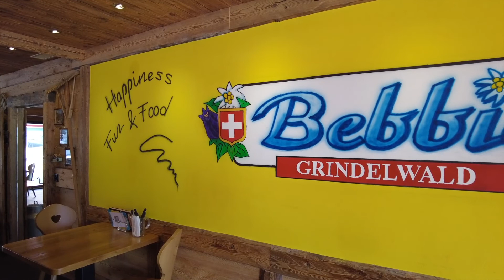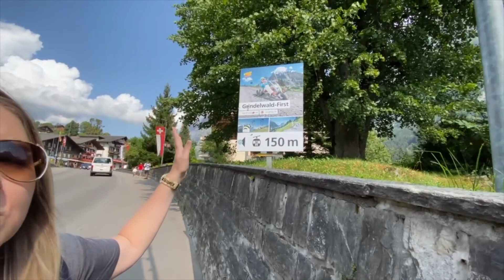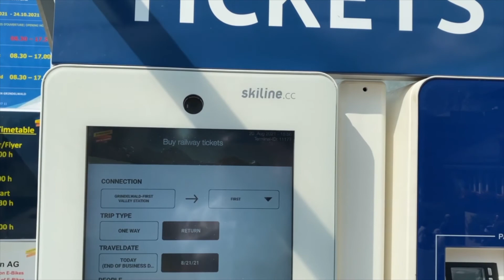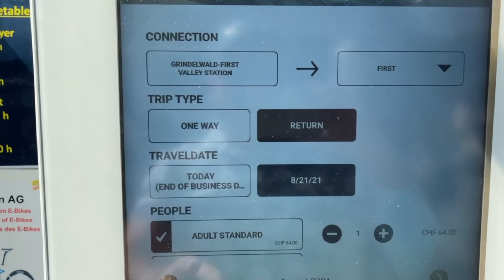GRINDELWALD - SUÍÇA | Cidade dos SONHOS na SUÍÇA! 🇨🇭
Bonjour galera!
Ça va bien?

Grindelwald, mais uma cidade que reúne a beleza dos Alpes suíços, com gelo o ano todo nas montanhas, perfeita para caminhadas e montanhismo no verão e esqui no inverno!

Uma das principais atrações da cidade é o Grindelwald First - Top of Adventure!

A cidade é ótima para ser sua base na Suíça, pois fica perto de outras cidades turísticas como Interlaken, Lauterbrunnen e Wengen!

- Seguro Viagem:
Você sabia que para viajar para a Europa o seguro viagem é obrigatório para a entrada no País? Sendo assim não perca tempo e já faça sua cotação e contratação pelo link abaixo:

Nos acompanhem pelo nosso Instagram, @conexaobonjour 🤩

Toda quinta-feira e domingo uma nova aventura e novos lugares!

Flávio, Simone e Vick.